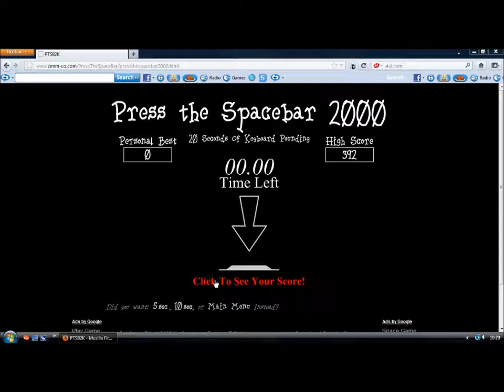SPACE BAR 2000 GAME- My attempt at beating the record.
This is a video of me playing Press the Space bar 2000 and trying to break the 20s record.
And I. well you will see how i get on